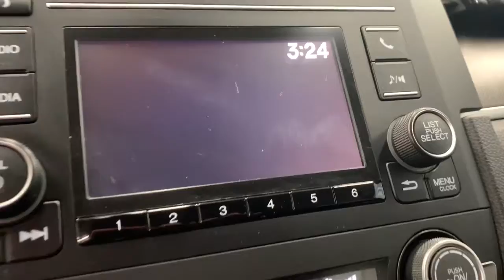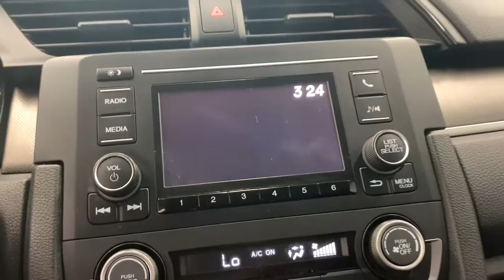2020 Honda Civic Sedan Springfield, Nixa, Ozark, Republic, Branson, MO P10314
Red Used 2020 Honda Civic Sedan available in Springfield, Missouri at Pinegar Honda. Servicing the Nixa, Ozark, Republic, Branson, MO area.
2020 Honda Civic Sedan LX - Stock#: P10314 - VIN#: 2HGFC2F69LH501320

Don Wessels
3520 S Campbell St

Scores 38 Highway MPG and 30 City MPG! This Honda Civic Sedan boasts a Regular Unleaded I-4 2.0 L/122 engine powering this Variable transmission. Window Grid Antenna, Wheels: 16 w/Full Covers, VSA Electronic Stability Control (ESC).* This Honda Civic Sedan Features the Following Options *Trunk Rear Cargo Access, Trip Computer, Transmission: Continuously Variable (CVT), Transmission w/Driver Selectable Mode, Tires: 215/55R16 93H AS, Systems Monitor, Strut Front Suspension w/Coil Springs, Steel Spare Wheel, Sliding Front Center Armrest, Single Stainless Steel Exhaust.* Visit Us Today *Come in for a quick visit at Pinegar Honda, 3520 S Campbell Ave, Springfield, MO 65807 to claim your Honda Civic Sedan!